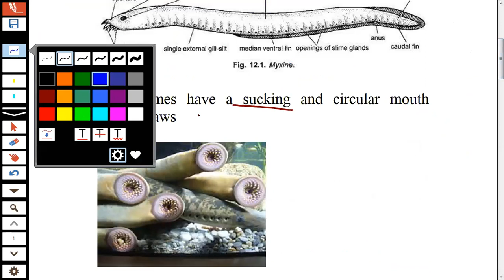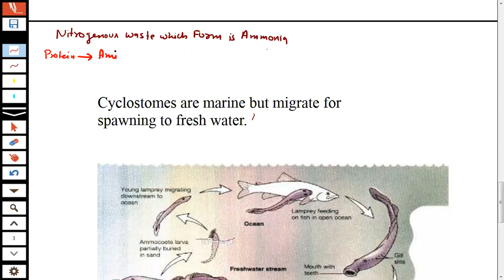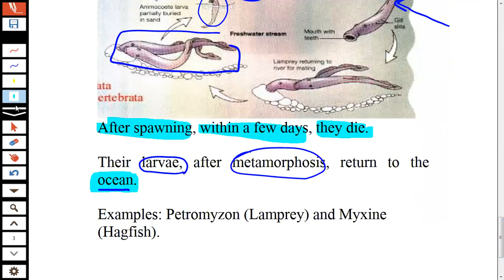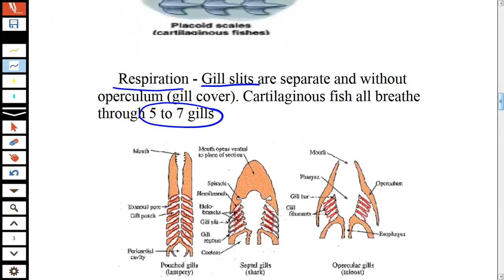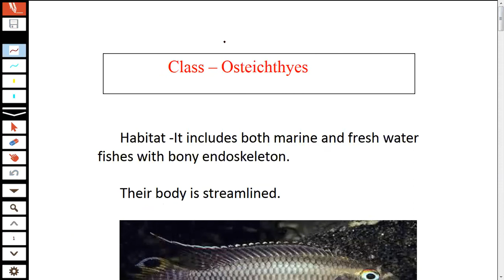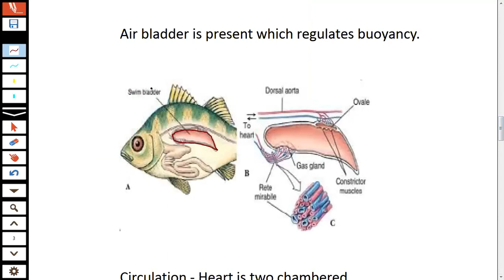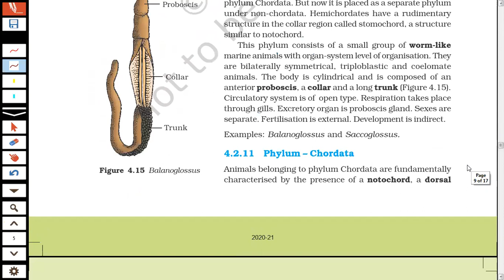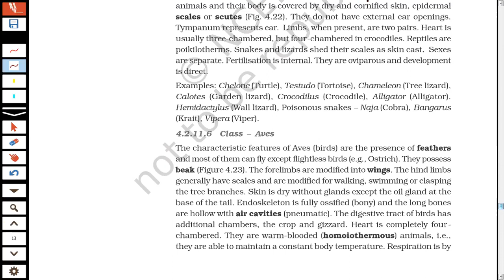Animal kingdom 5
Cylostomes, Cartilagenous fish and BOny fish